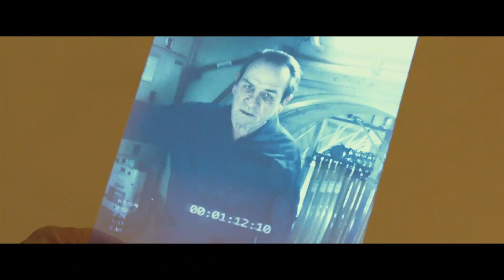Ad Astra Official Trailer #2 (2019) -- Regal [HD]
Ad Astra opens at Regal on September 20, 2019. For tickets and showtimes

An astronaut travels to the outer edges of the solar system to find his father and unravel a mystery that threatens the survival of our planet. He uncovers secrets which challenge the nature of human existence and our place in the cosmos.

Director: James Gray
Writers: James Gray, Ethan Gross
Stars: Brad Pitt, Liv Tyler, Tommy Lee Jones